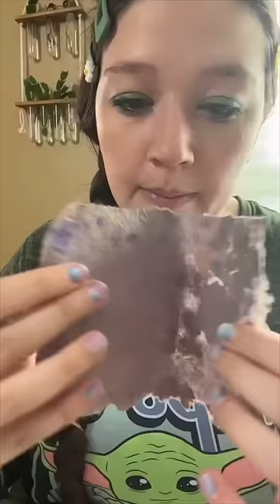💜HAPPY BIRTHDAY GRIMACE💜